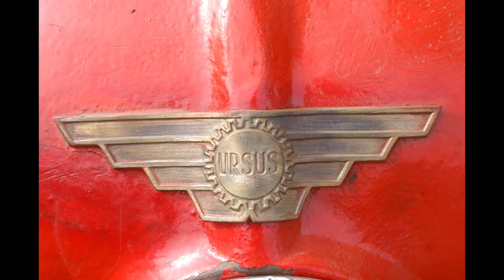Ursus C 325 prototyp z 1958 roku i co dalej z remontem glebogryzarki